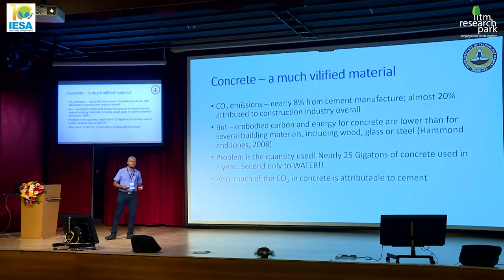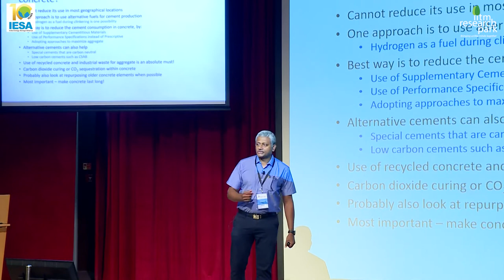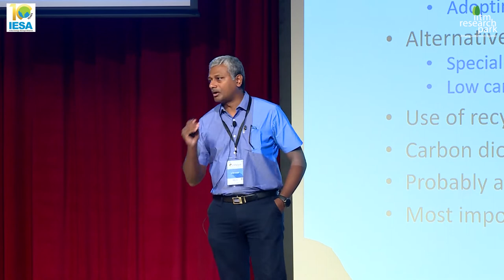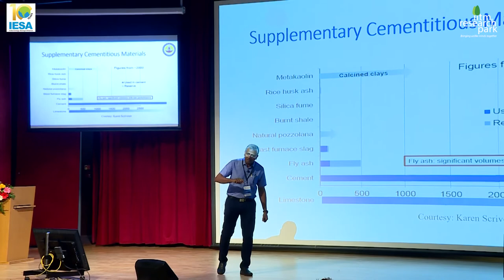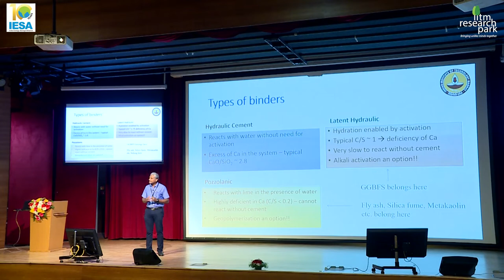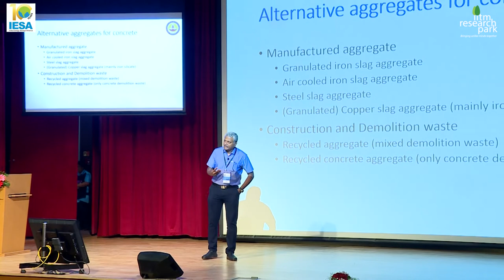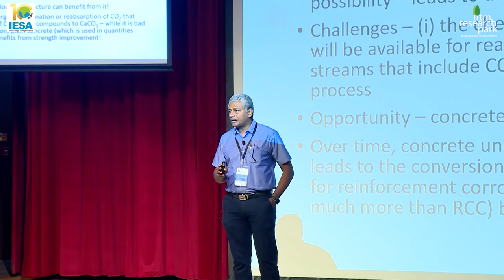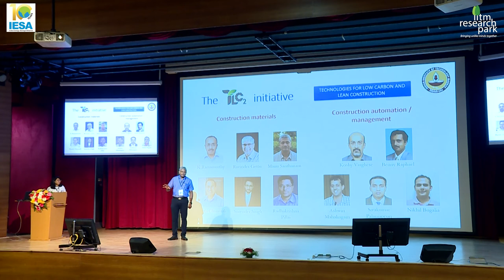Prof Manu Santhanam - IIT Madras - Decarbonisation of Construction, Cement and Steel - EnVision 2022